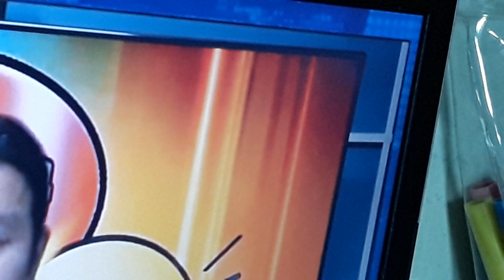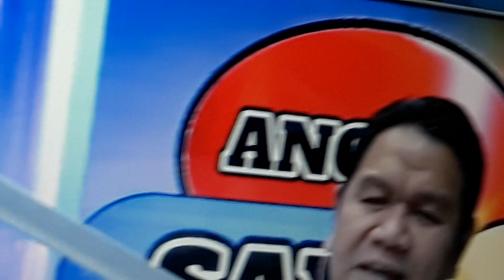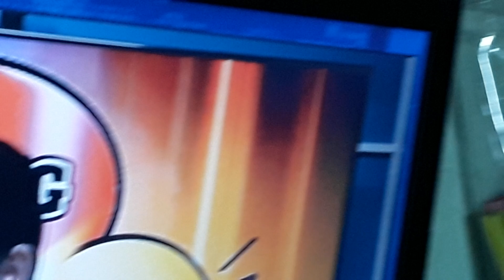August 1, 2024